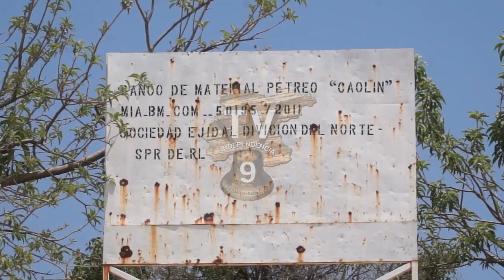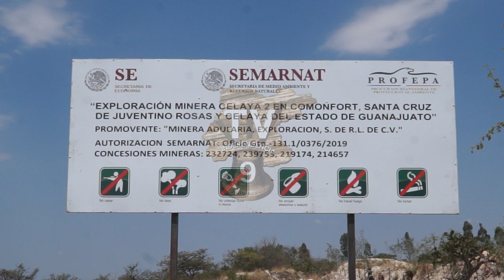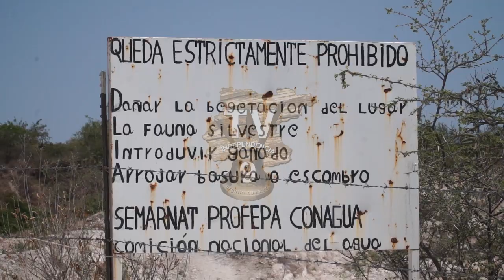¿Que se esconde tras la exploración de minerales en Comonfort?.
¿Que se esconde tras la exploración de minerales en Comonfort?. Son muchos los cabos sueltos y pocas las respuestas sobre lo que hace la empresa Minera Adularía Exploración en territorio de Chamacuero pues aunque parecía que solo haría agujeros para investigar el suelo, los pobladores señalan se están acabando su agua y temen estén contaminando sus mantos freáticos